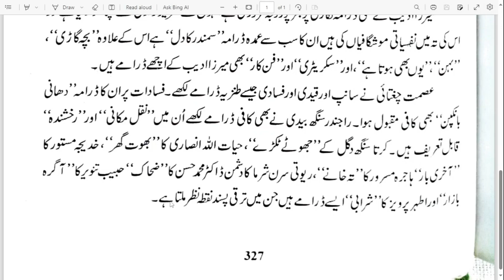GULISTAN-E- ADAB | CLASS 12 Urdu | DRAMA NIGARI